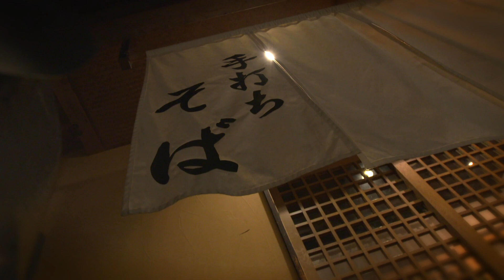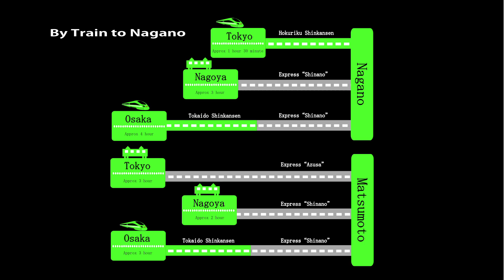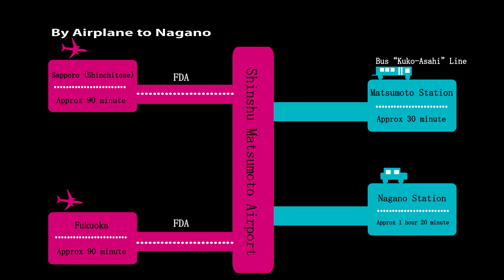NAGANO Exciting snow activities ver （英語）